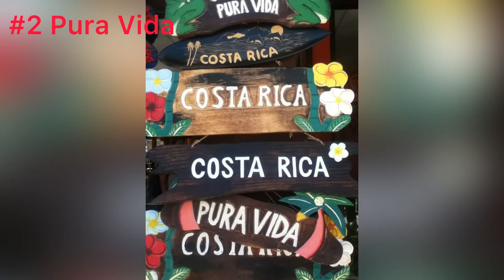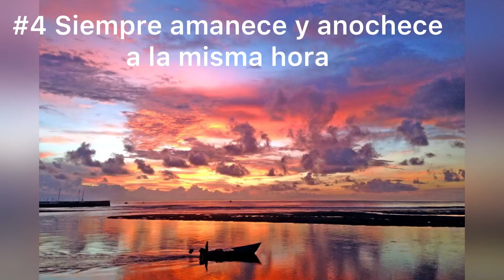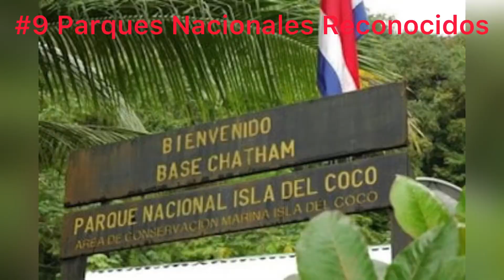10 Curiosidades de Costa Rica 🇨🇷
¡¡¡Hola hoy les estaré comentando sobre 10 Curiosidades de Costa Rica, espero que les guste, Saludos!!!